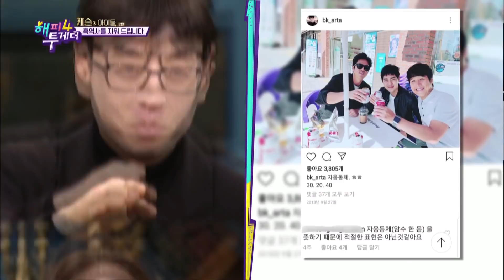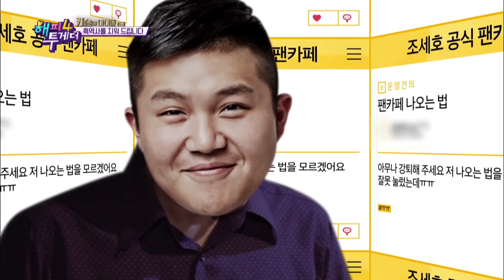Happy Together I 해피투게더 - Kim Bora, Cho Byeongkyu, Kim Hyeyoon, Chanhee, etc [ENG/2019.02.21]